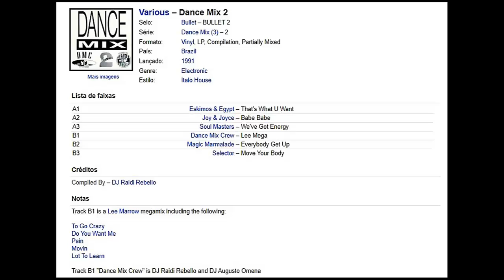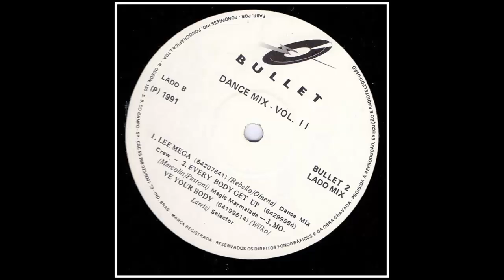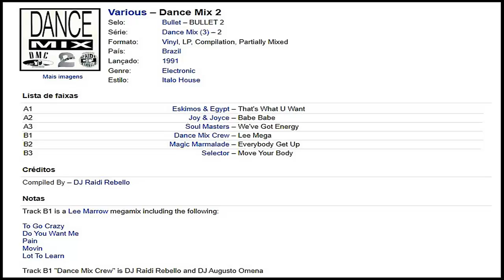Dance Mix Vol. 2 by Raidi Rebello (1991) [90s Dance, CD, Compilation] (MAICON NIGHTS DJ)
Various ‎– Dance Mix 2

Selo: Bullet ‎– BULLET 2
Série: Dance Mix (3) – 2
Formato: Vinyl, LP, Compilation, Partially Mixed
País: Brazil
Lançado: 1991
Genre: Electronic
Estilo: Italo House

Tracklist: 01:00

Vamos relembrar juntos os bons tempos da Electronic Dance Music 80s, 90s, 2000s e muito mais !!

Let's remember together the good times of Electronic Dance Music 80s, 90s, 2000s and more !!